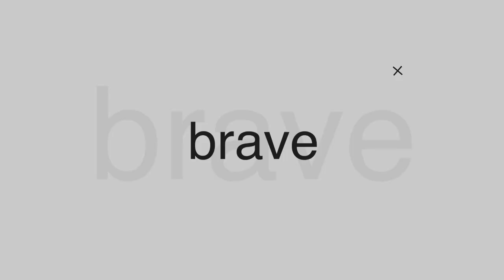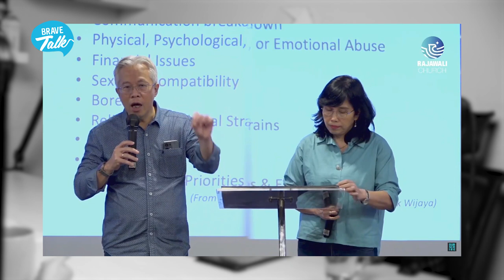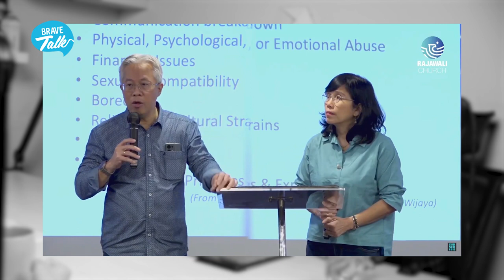Selingkuh, Kabur dari rumah, dan Main cwk boleh ASAL BALIK LAGI?! - Brave Talk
Kembali lagi ke BRAVE TALK!! Dan hari ini kita ngebahas pernikahan dan perceraian nih...
Special thanks untuk  Ps. Timothy Ican & Carol S.L Setiadi.

Rajawali Church adalah sekelompok orang dari berbagai latar belakang yang  kehidupannya diubahkan oleh Tuhan  melalui kebenaran-Nya. Setiap minggu kami berkumpul untuk memuji dan menyembah Tuhan dan juga belajar dan mengalami kebenaran-Nya lewat Pesan dan Pengajaran yang relevan dan kreatif berdasarkan Alkitab. Kami percaya Tuhan mengasihi setiap orang dan Tuhan punya panggilan atau Destiny dalam diri setiap orang, sehingga dampak kehidupan mereka akan dirasakan oleh dunia.

Visi :
To build people’s lives who will have a global impact through Kingdom values
Membangun hidup orang agar dapat berdampak secara global melalui nilai-nilai kerajaan.

Misi kami :
Inspiring the generation to be strong with the truth so they will have fruitful life.
Menginspirasi generasi untuk menjadi kuat dengan kebenaran Firman sehingga mereka bisa memiliki hidup yang berbuah.

CORE VALUE  : BRAVE
Believe, Respect, relevAnt, creatiVE
Ini adalah pondasi untuk semua yang kami lakukan di Rajawali Church.